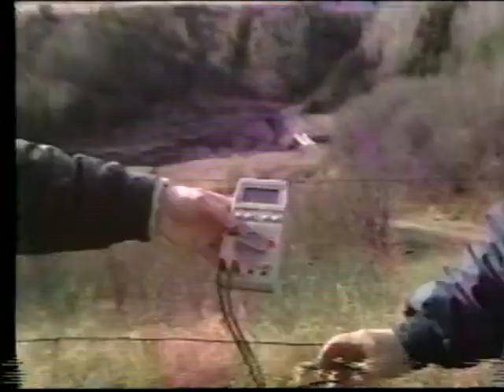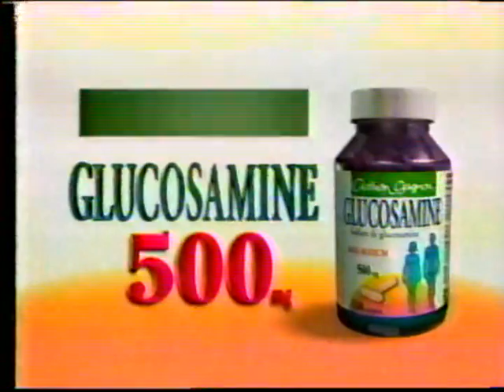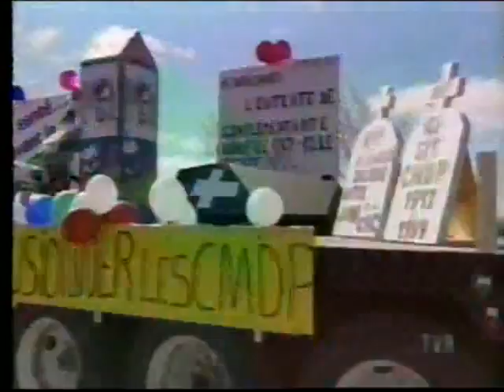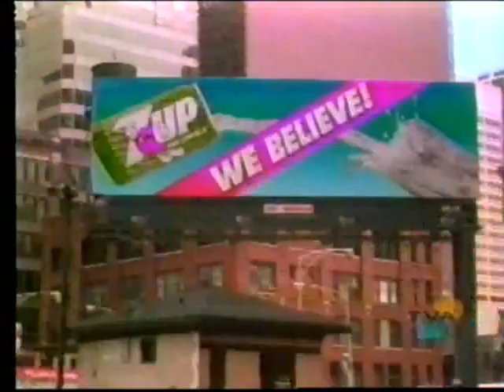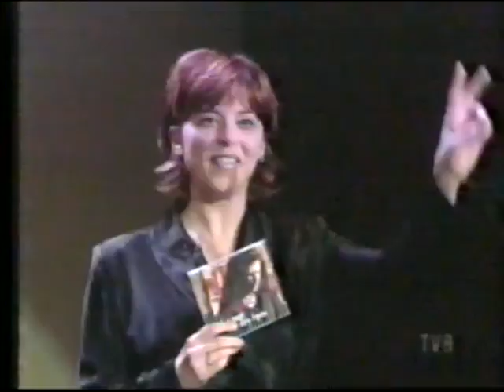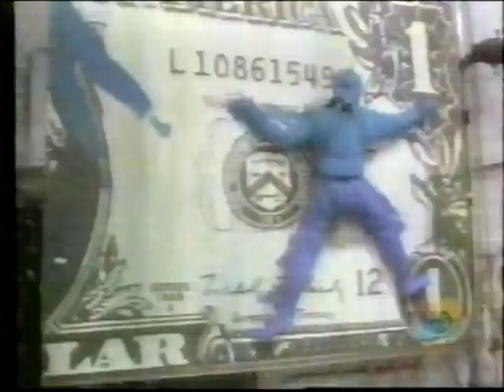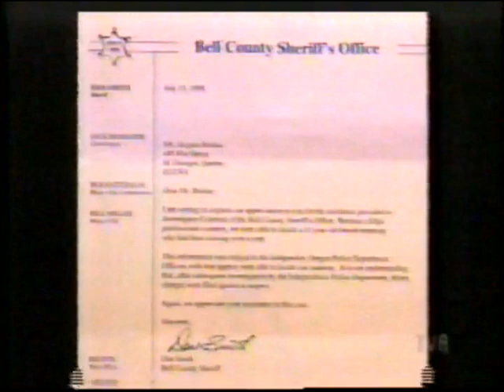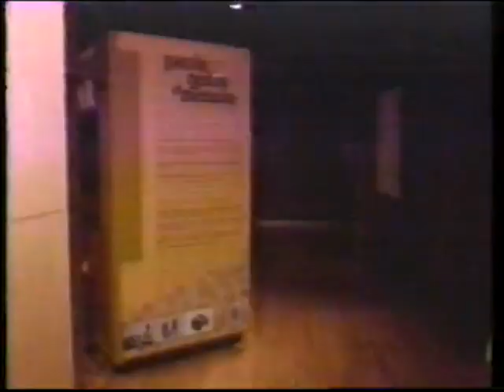Varié 789 Mardi 11 mai 1999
0:00:00 Bla bla bla Robert Marien
0:26:54 SRC Les temps moderne
1:56:36 Claire Lamarche Tout sa grâce à internet
2:54:00 TVA Nouvelles